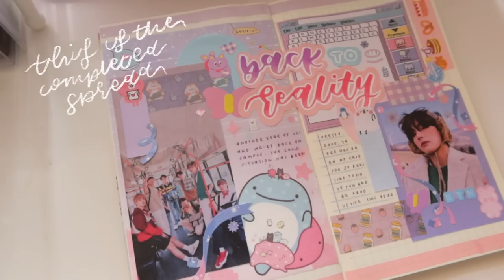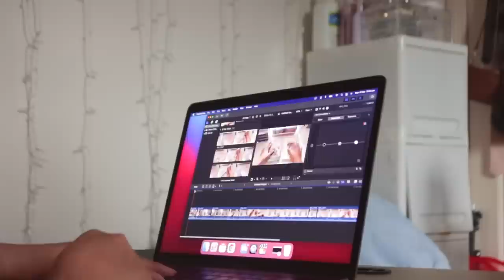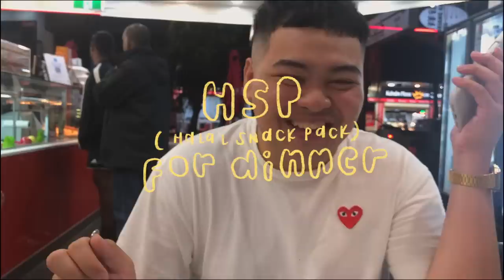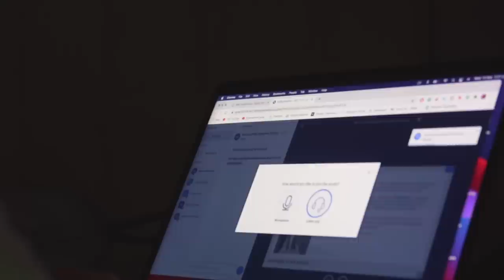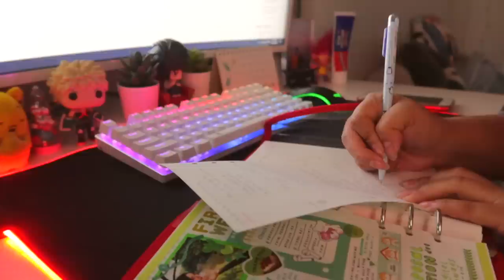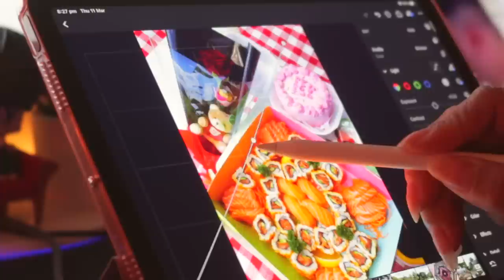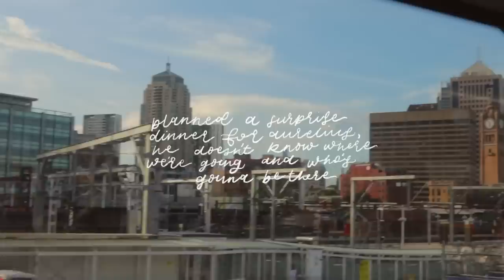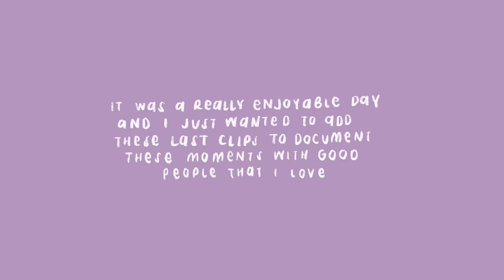🍰 weekly vlog: online classes, cleaning mechanical keyboard, food adventures & celebrations! 🎈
hi guys! here is another weekly vlog that i got to film recently! it's been a bit tricky for me trying to manage uni work and editing videos but i'm doing my best!

this week was just filled with a lot of food, productivity and also a lot of celebrations because it was my friend jennifer's and my boyfriend aurelius' birthday!

it was a really fun week and i just had a lot of fun editing these memories into this vlog!

mechanical keyboard:
amazon (blue switches)

𝐤𝐞𝐞𝐩 𝐢𝐧 𝐭𝐨𝐮𝐜𝐡:
instagram: @lovekloui + @etschloe (personal)

𝐛𝐚𝐬𝐢𝐜𝐬:
about the creator: filipino. 21. sydney, australia
editing program: final cut pro x
filmed on: canon g7x mark iii, iphone 8+